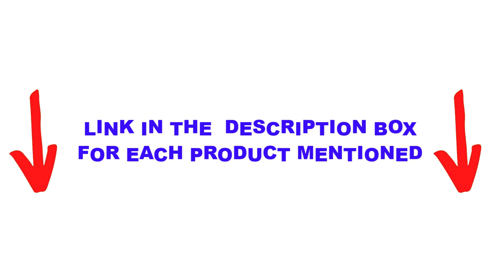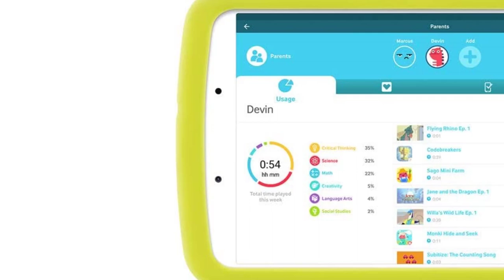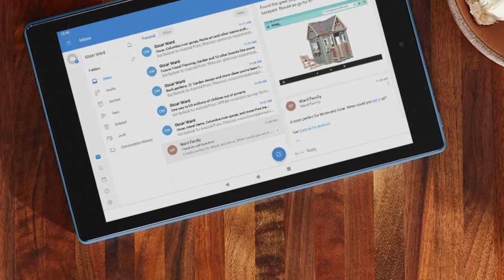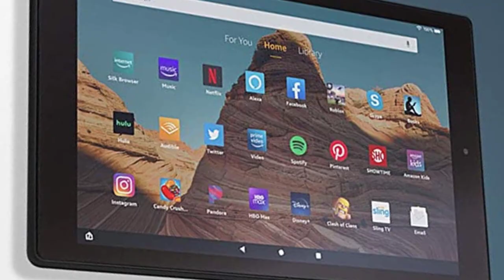The Best Tablet For Toddlers - Top 5 Best Kids Tablets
»   :-Top 5 Best Kids Tablets

» 4: Contixo V8-2 Kids Tablet -
» 3: Samsung galaxy tab A kids edition -
» 2: Amazon Fire 7 kids tablet -
» 1: The Pritom Tablet -
It's important message that @Automotive Care is a participant in the Amazon Services LLC Associates Program, it's an affiliate advertising program designed to provide a means for website owners to earn advertising fees by advertising and linking to amazon.com, endless.com, smallparts.com, myhabit.com, and any other website.